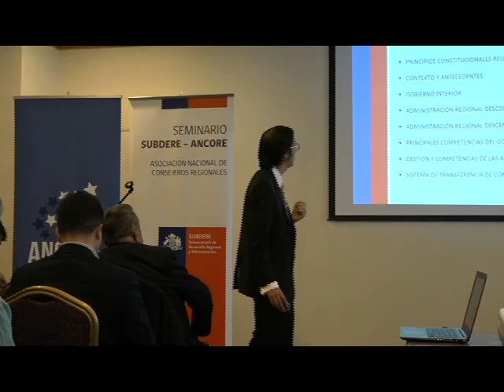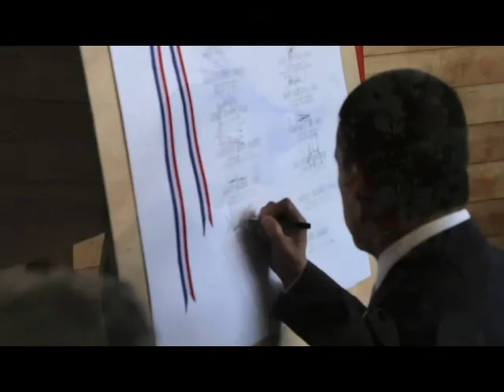Reunión de la Asociación Nacional de Consejeros